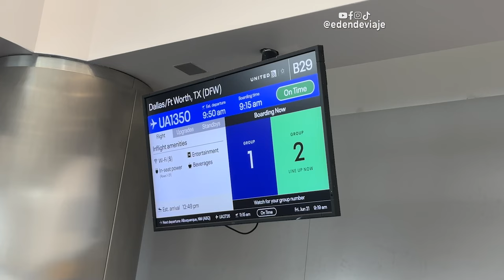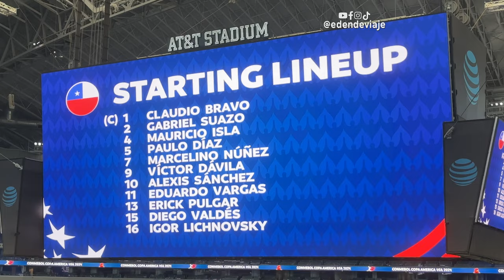Así viví el Perú 🇵🇪🆚🇨🇱 Chile de la Copa América 20204 | En Dallas, TX 🇺🇸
Viaje justo a tiempo para estar en el primer partido de Perú contra la selección de Chile. Un partido muy interesante te que terminó en empate.